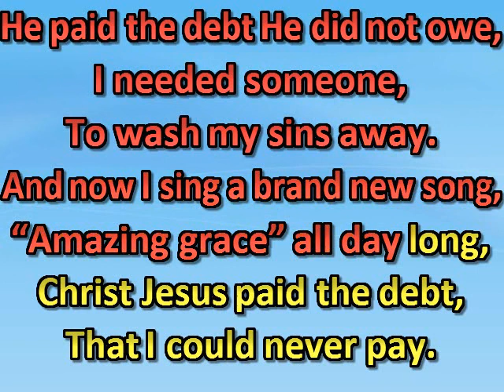I had a debt I could not pay